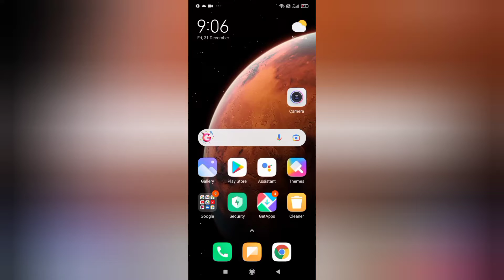How Google Wish Us on New Year's Eve (31 Dec 2021) 🥳🎉🎉🥳